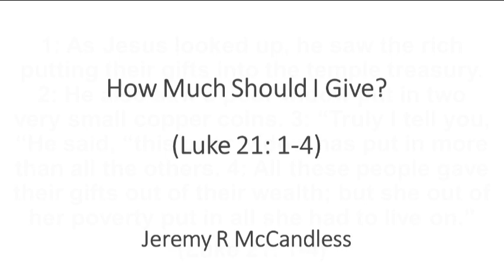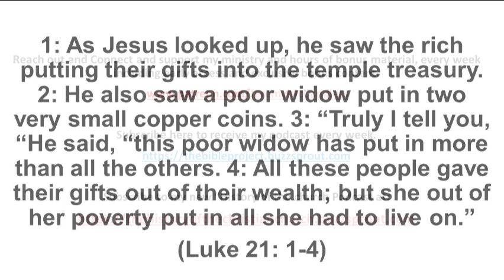How Much Should I Give Luke 21 1 4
Enjoy hours of exclusive content every month and help keep the Bible Project Daily Podcast free  for listeners everywhere at;

Episode Notes:

Context of the Passage:

In Luke 21:1-4, Jesus observes worshippers making contributions to the temple treasury, including the rich and a poor widow.
The rich make their donations out of their abundance, while the widow offers two small copper coins, representing her entire livelihood.
Understanding Jesus' Teaching:

Jesus highlights the sacrificial nature of the widow's gift, emphasizing that she gave proportionally more than the wealthy donors.
The passage challenges the notion that the value of a gift is solely determined by its monetary amount, urging us to consider the depth of sacrifice and devotion behind it.
Interpretation and Application:

The essence of giving lies not in the numerical amount, but in the proportion and sacrifice involved.
True giving is characterized by generosity, proportionality, and sacrificial devotion, as exemplified by the widow's offering.
The New Testament perspective on giving emphasizes cheerful and willing generosity, rather than legalistic obligation.
Practical Implications:

While tithing is a biblical concept, New Testament believers are encouraged to give sacrificially and proportionally, according to their ability and heart's condition.
God values not just the amount given, but the attitude and sacrifice behind the gift, as demonstrated by Jesus' recognition of the widow's offering.
Giving should be a joyful act of worship, reflecting our commitment to God and His kingdom, regardless of the monetary value.
Closing Reflection:

As we reflect on the teachings of Jesus in Luke 21:1-4, let us examine our own attitudes towards giving and generosity.
May we emulate the sacrificial spirit of the widow, offering ourselves entirely to God and His work, with joyful hearts and willing spirits.